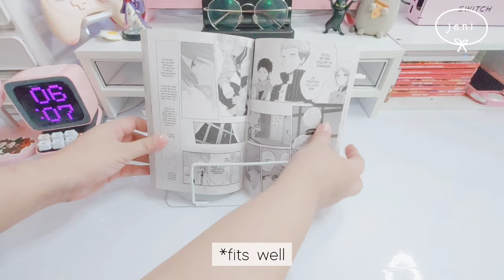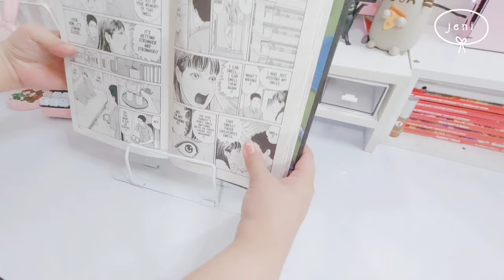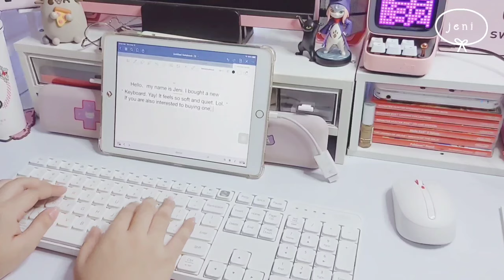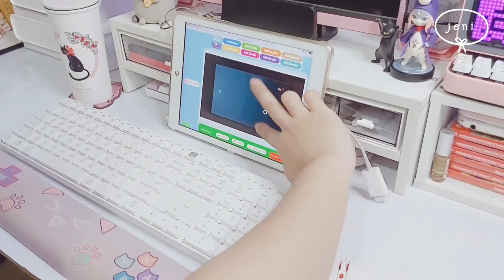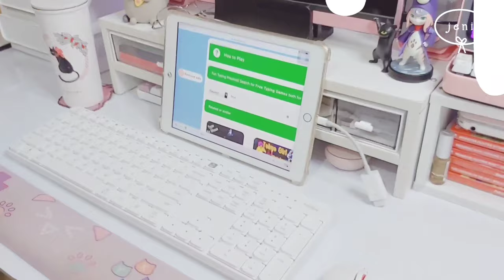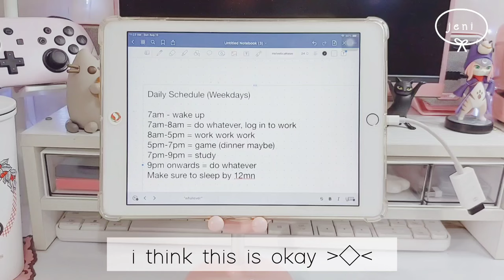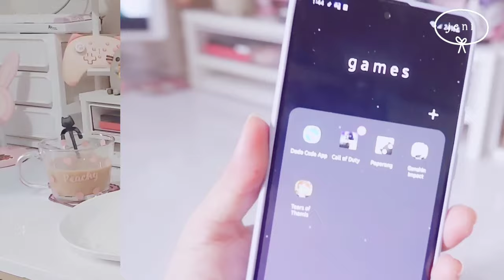🌿 a mini vlog plus new keyboard unboxing | xiaomi MIIIW keyboard and mouse set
M U S I C
-vllo music

Xiaomi MIIIW Wireless Keyboard and Mouse

0:00 Preview